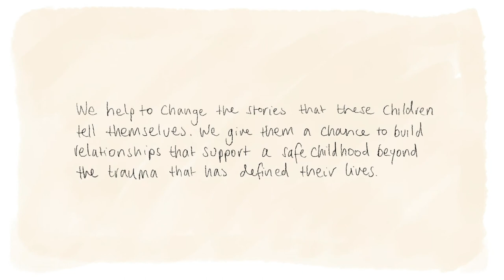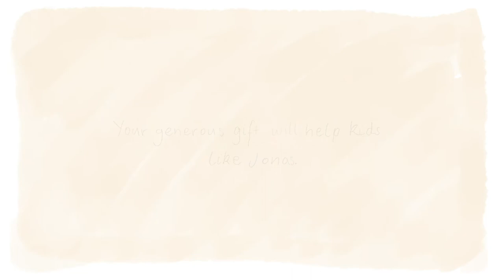Australian Childhood Foundation : Jonas Story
This is an animation Saxall created for The Australian Childhood Foundation, telling the story of Jonas. All illustration, filming, editing and producing was done in house.

SHORT BIO
Saxall helps companies / businesses / people, create video content that focuses on authentic stories and high quality production.

SOME STORIES ARE BETTER WHEN YOU CAN SEE THEM